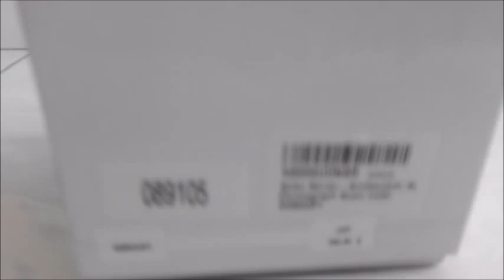Seiko SSB033P1 UNBOXING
Good Japanese quality for only 189 euros, even cheaper online!  The watch is rather small but not to small for me. The chrono works excellent.